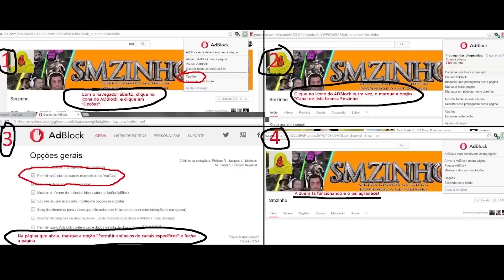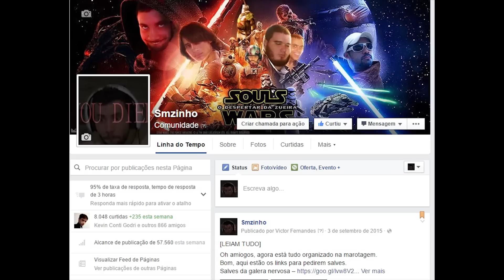Capsella: The Lights of Lucern - Uma jogatina e uma conversa com um dos Devs. do jogo-